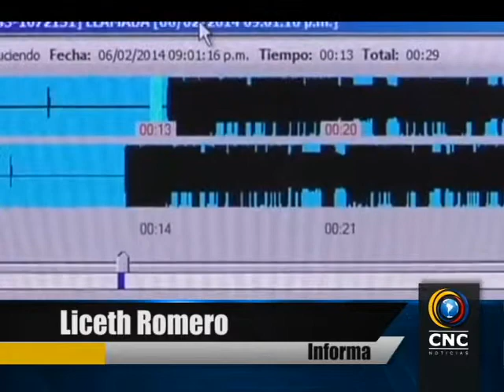1500 Millones captaron reclusos de Ibague mediante llamadas extorsivas